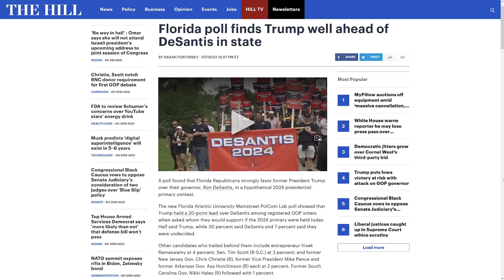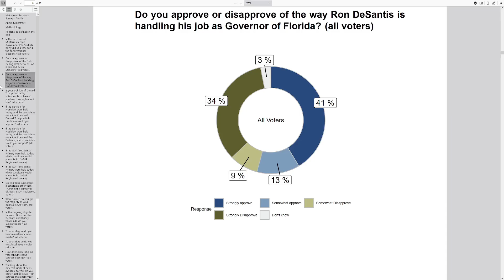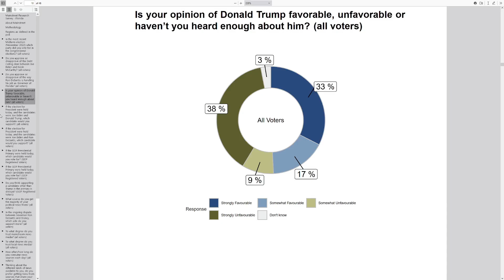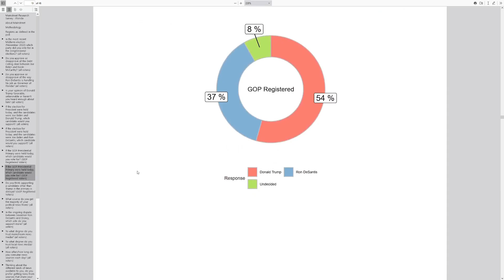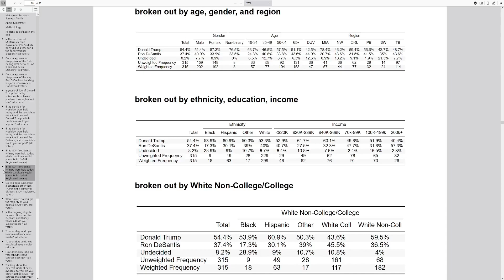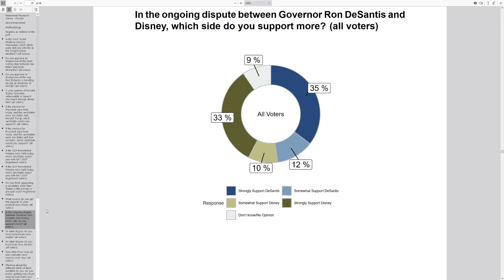Florida Poll - Is DeSantis Done?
Florida poll showing Trump with a sizable lead over DeSantis but Ron with an edge in the general election. Is the primary already over or just getting started?